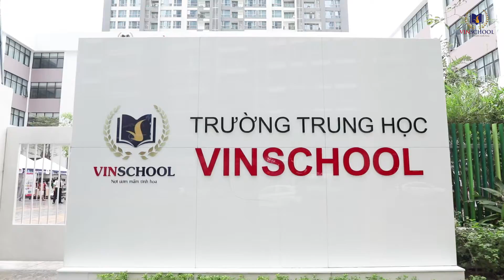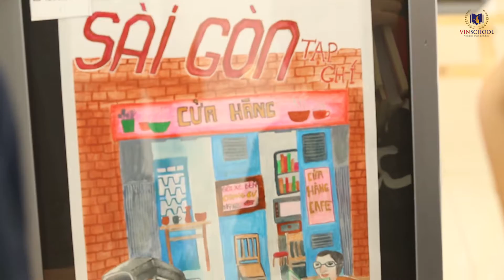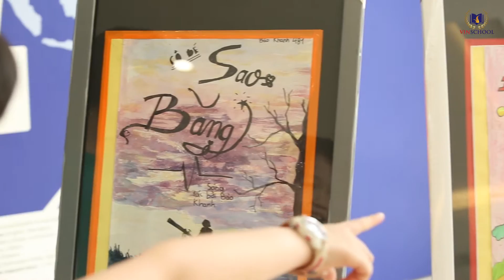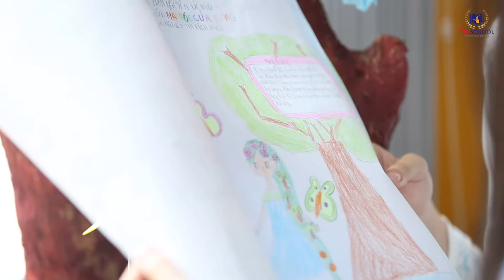(HCM) Vinschool Book Fair 2018 - Sài Gòn Trong Tôi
Với chủ đề "Sài Gòn trong tôi", Ngày hội sách Vinschool Book Fair 2018 tại khu vực TP. Hồ Chí Minh đã thu hút hàng ngàn Phụ huynh và các em học sinh tham gia.

Hội sách quy tụ hơn 10.000 đầu sách chất lượng từ các nhà sách, nhà xuất bản uy tín, thuộc nhiều thể loại phong phú. Vinschool Book Fair đã thực sự trở thành một điểm nhấn không thể thiếu trong chuỗi các hoạt động phát triển Văn hóa đọc thường niên của Vinschool.

Cùng xem lại những khoảnh khắc ấn tượng của Vinschool Book Fair 2018 tại TP. Hồ Chí Minh nhé!